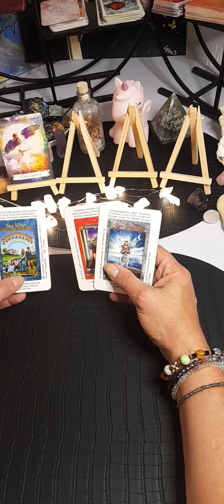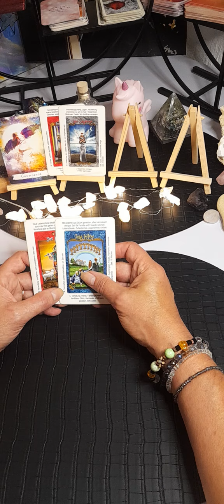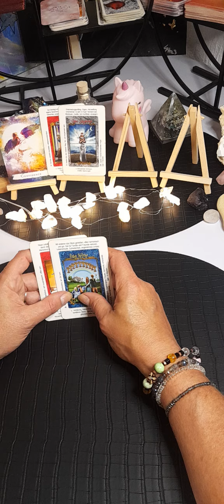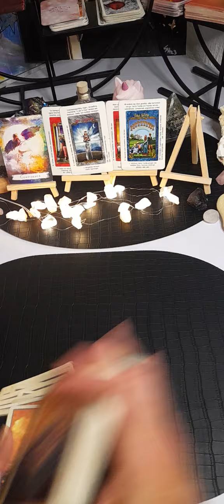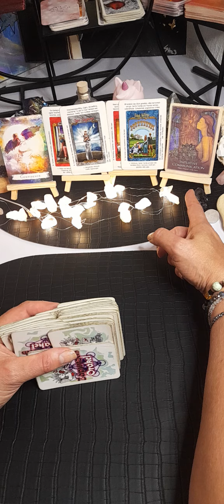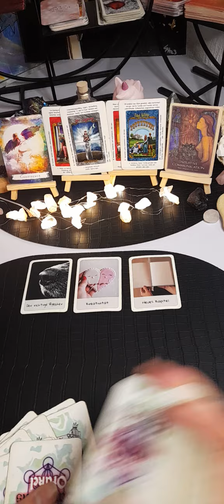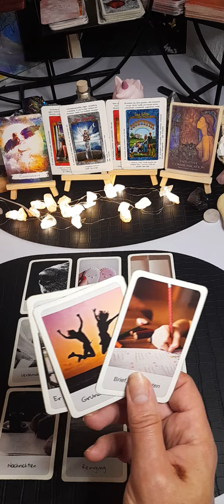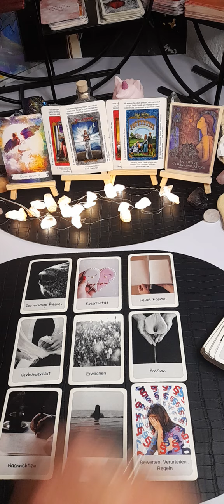Montag🌻🍀💫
Preis 35 €

                                                                Preis 75€